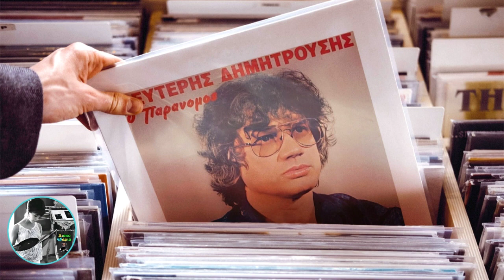Και και καίγεται η καρδιά μου 🎤 ΛΕΥΤΕΡΗΣ ΔΗΜΗΤΡΟΥΣΗΣ / Δισκο45άρια Giorgos Oikonomou (Blackman)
Και και καίγεται η καρδιά μου -
ΛΕΥΤΕΡΗΣ ΔΗΜΗΤΡΟΥΣΗΣ

Από το άλμπουμ με τίτλο Ο παράνομος 1986

ΣΤΙΧΟΙ & ΜΟΥΣΙΚΗ Λευτέρης Δημητρούσης

Δισκο45άρια Giorgos Oikonomou (Blackman)